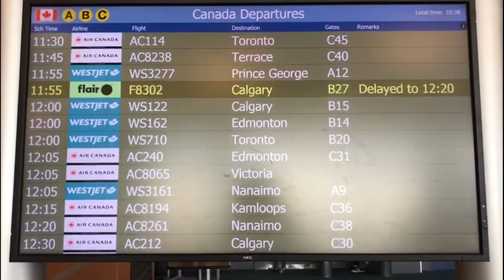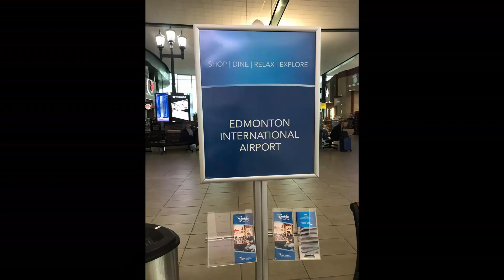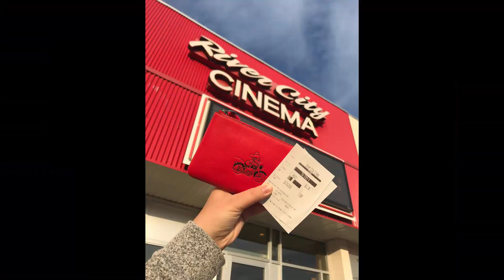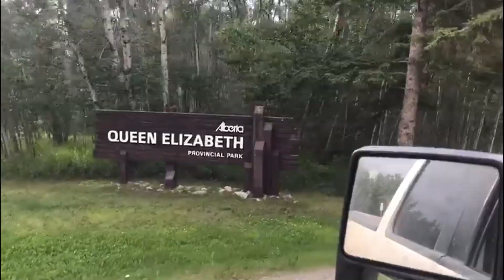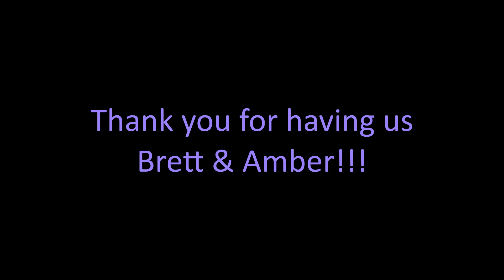Northern Alberta Farm Workaway | Grimshaw & Peace River | Jun/Jul 2019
Welcome to another video where James and I head up to northern Alberta for a farm land experience.

Workaway is a great way to see the world and experience a different way of living. We came across Brett & Amber's farm through workaway and we chose to live with them on their farm for 3 weeks volunteering with accommodation and food included.

See the link below for more info.

You can basically choose a country and use the search boxes to shortlist what you are looking for. James and I were looking for something in Alberta, a complete change from the city life and that would accept a couple, and were happy to volunteer or have a paid placement. (If you choose to have a paid placement then you will need to prove you can work in that country, we both have a working holiday visa for Canada and we have documents to prove if we had chosen something like this.)

We lived on the farm and got involved into their daily routine. Brett and Amber have a seed farm and we learnt lots about their process and how the seasons and weather affect everything for them. We visited right in the middle of their seeding and hope to re visit next year for their harvest and get stuck into a more challenging experience.

We definitely learnt a lot and as a couple that is used to a city life it was a big change and very hands on to what we are used to. But we LOVED it! Workaway is a great way to see other peoples way of living and what goes into their routines and lifestyles.

We captured a few snips of our 3 weeks on the farm and even got to see some wildlife. Just wait till the end :D

The farm is about 20mins from the nearest town of Grimshaw. if you've ever seen 'we bought a zoo' and the scene where the dad forgot butter and the kids make him drive 9 miles to the nearest shop... it reminded me of that movie!

Grimshaw was handy for a grocery store, swimming pool, gas stations, subway and A&W.

The next town over is Peace River. 40mins journey to a much larger town with big supermarkets like Walmart and IGA. You can find a selection of hotels, restaurants and even a movie theater were we watched the new Toystory film!!!

After having 8 months in Vancouver which is a great city to live in and experience we very much enjoyed this change for the past 3 weeks.

We are currently on our next workaway adventure for 6 weeks in northern BC which is about and hour and a half from Prince George. living the cabin life.

James and Hara
xxx